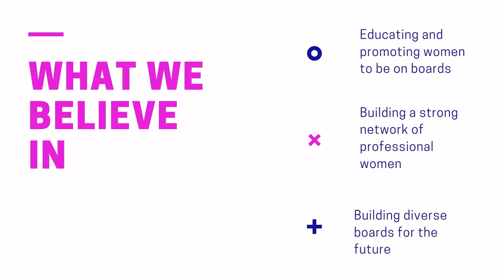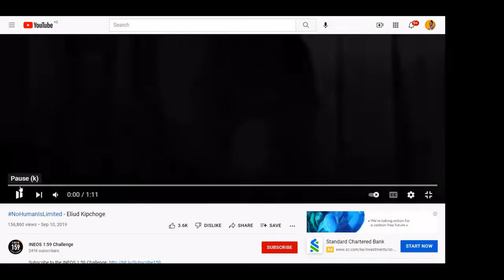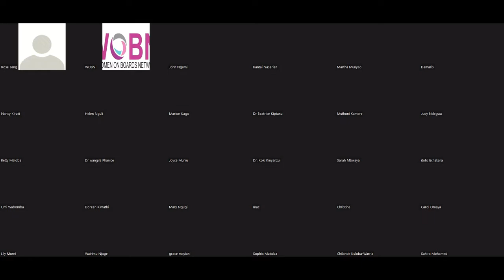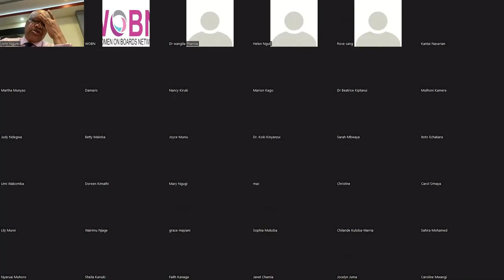John Ngumi - WOBN Ambassadors Mentorship Program _ Session 5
John Ngumi is a WOBN Brand Ambassador and the Chairman of Kenya Transport & Logistics Network and recognized as Top 25 Most Influential Chair of Boards Impacting Business 2022, on Business Monthly East African Edition.
Moderator: Rose Sang, CEO, Global Learning Solutions